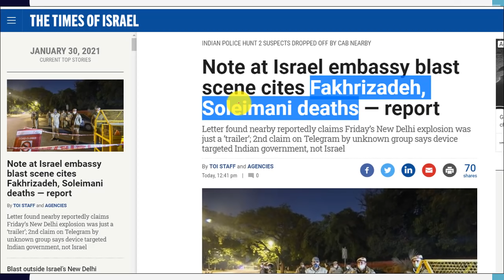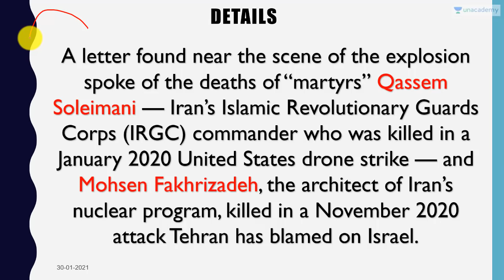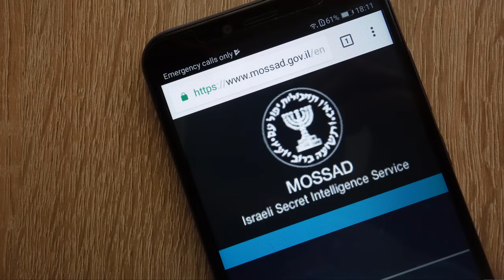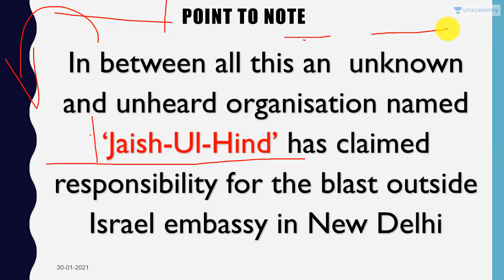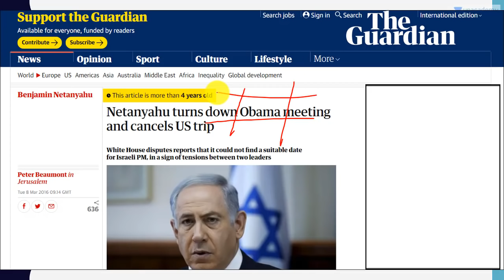Iran Targeting Israel on Indian Soil Impact on India Iran Relations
In this video lecture, Prashant Dhawan brings you "Iran Targeting Israel on Indian Soil Impact on India Iran Relations".

Unacademy Subscription Benefits:

1. Learn from your favourite teacher
2. Dedicated DOUBT sessions
3. One Subscription, Unlimited Access
4. Real-time interaction with Teachers
5. You can ask doubts in the live class
6. Limited students
7. Download the videos & watch offline